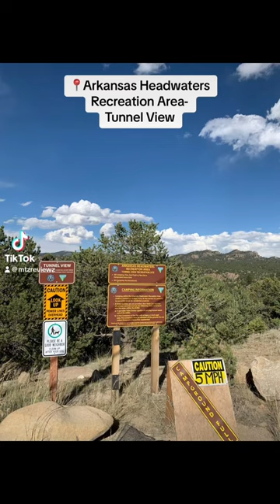Arkansas River Recreation Area Tunnel View, Buena Vista,CO.